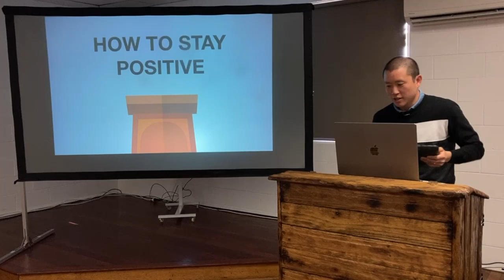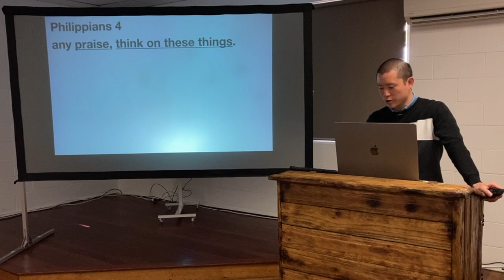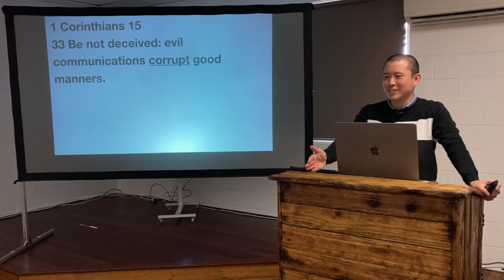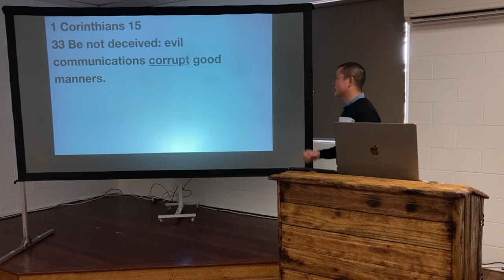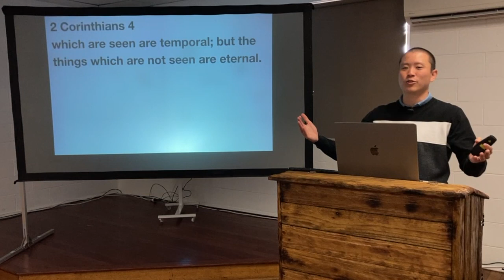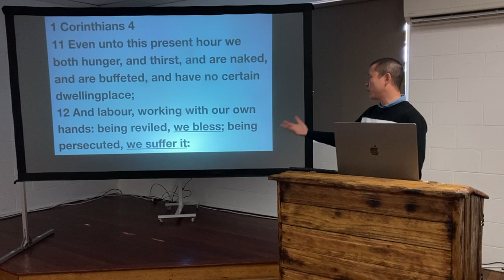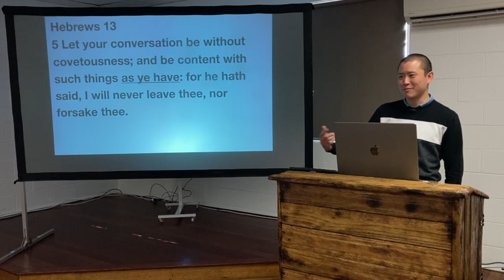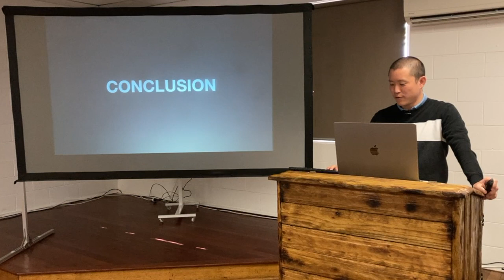SUN: How to Stay Positive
Victor Tey preaches on some principles that Christians can put into practice to keep a positive mindset.

Preached on Sunday 22 May 2022